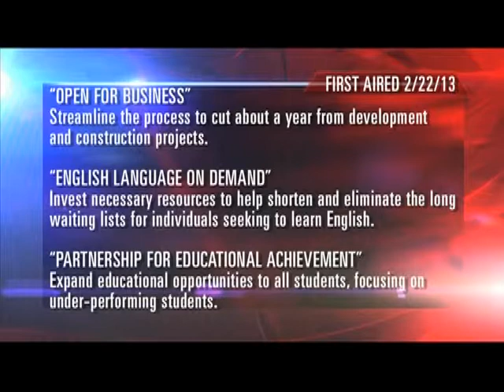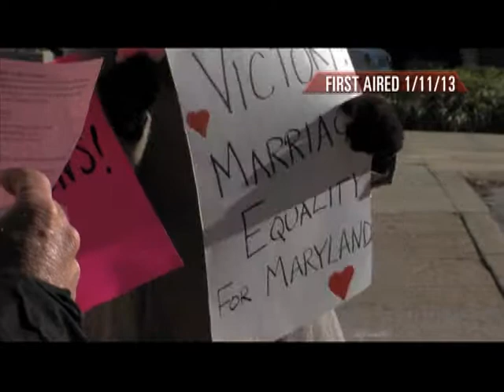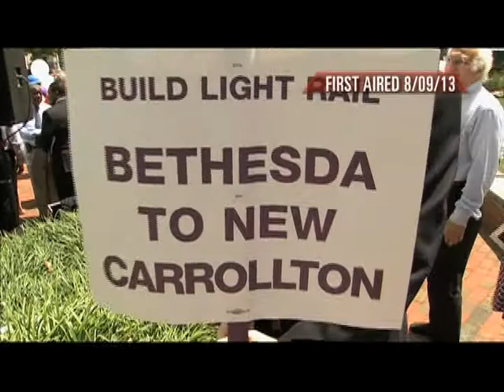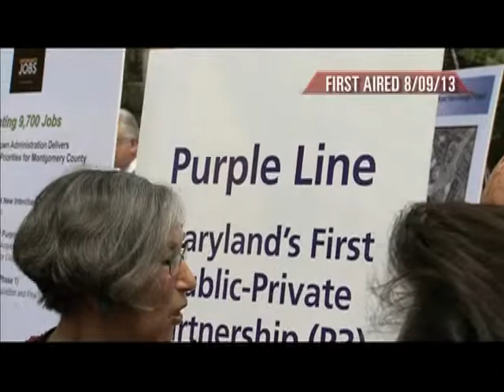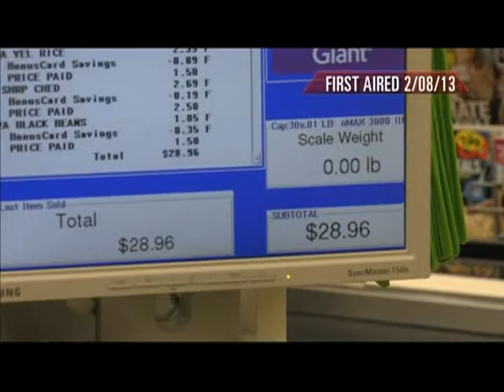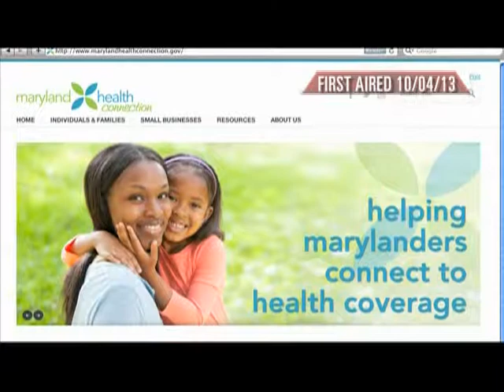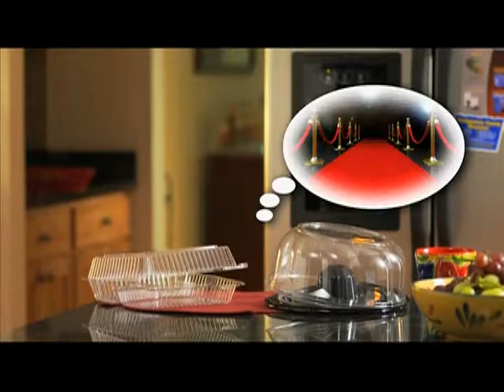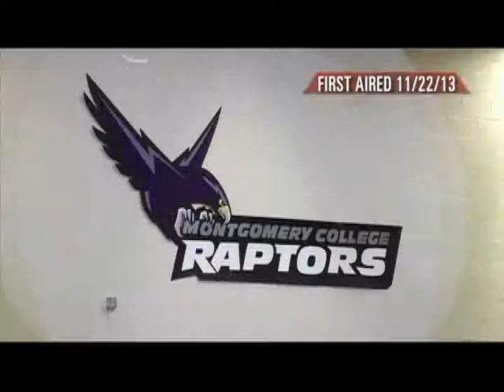County Report This Week 193